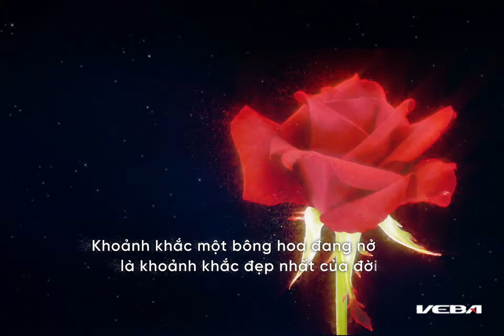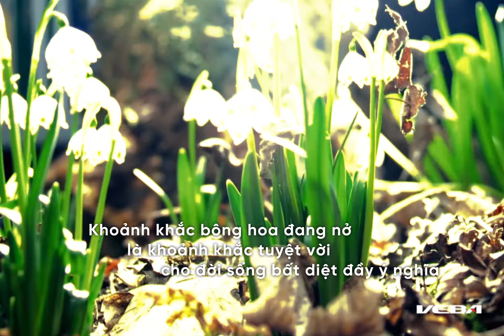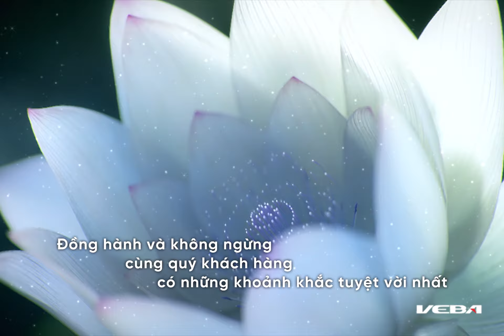Opening Video - Khoảnh khắc vô giá VietinBank 2017 - Như những đóa hoa by Veba Group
Nối tiếp chủ đề “Sống…” của “Khoảnh khắc vô giá 2016”, năm 2017 Veba đã đồng hành cùng Vietinbank để tiếp tục đưa tới khán giả những thông điệp giàu tính triết lý qua chương trình nghệ thuật mang chủ đề “Như những đoá hoa”.

Như đóa hoa khát khao được nở rộ, con người cũng luôn khát khao đạt tới thời kỳ rực rỡ nhất, tươi đẹp nhất. VietinBank tận tâm “nâng giá trị cuộc sống”, đem đến cho khách hàng sự hội tụ hoàn hảo: tài chính thịnh vượng, gia đình hạnh phúc, sự nghiệp bền vững, sức khoẻ an tâm để khách hàng đạt đến khoảnh khắc rực rỡ nhất của cuộc đời. Những giá trị ấy tiếp tục sinh sôi, tiếp nối tạo nên cuộc sống tươi đẹp, giàu ý nghĩa.

Chuỗi chương trình nghệ thuật “Như những đóa hoa” của VietinBank do Veba tổ chức lần này đã quy tụ những nghệ sỹ: Tùng Dương, Thu Phương, Bằng Kiều, Hồng Nhung, Quang Dũng, Hồ Quỳnh Hương, Đàm Vĩnh Hưng, Đức Tuấn… Dàn ngôi sao đẳng cấp của “Khoảnh khắc vô giá 2017” không chỉ làm tròn vai trên sân khấu mà còn có những phút thăng hoa, bùng nổ về cảm xúc, tài năng.